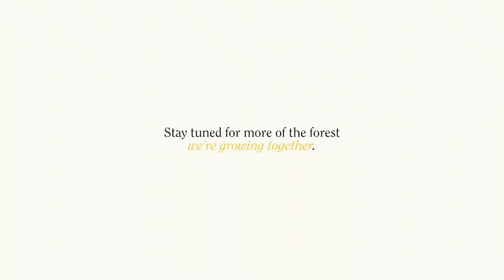Breitling x SUGi l Jura Watches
Breitling proudly announce their partnership with SUGi, commited to making the restoration of biodiversity simple, shareable and transformative.